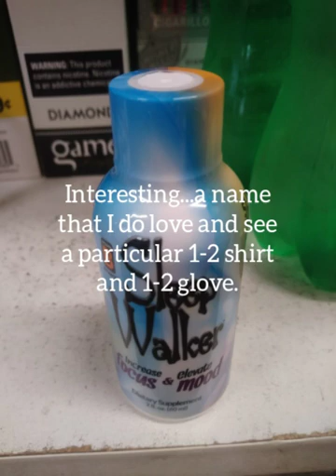Miscavige...I'm in the Hogwarts Library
Fucking black squirrel ate 64 of Meijers plabted sunflower seeds; had to shop at the Frog Greenery in the Alley